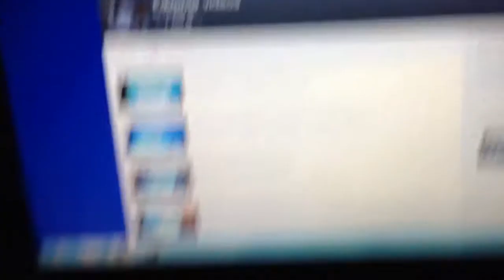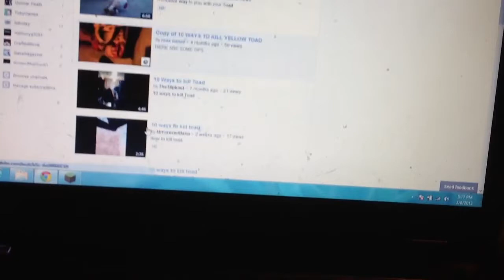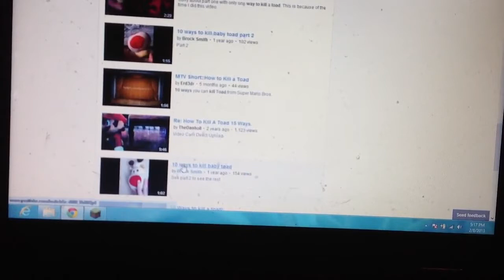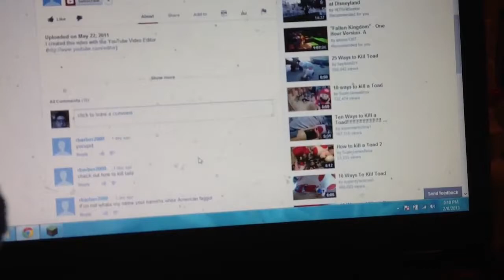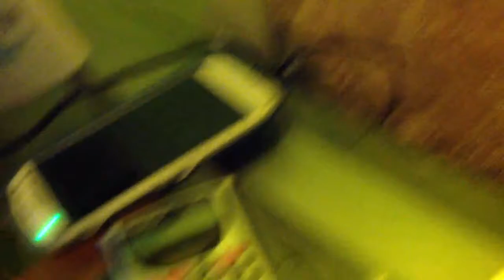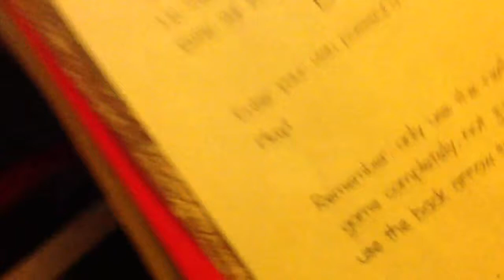10 Ways to Kill Blue Teddy Bear #1 (OLD)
Yes to kill Blue Teddy Bear!